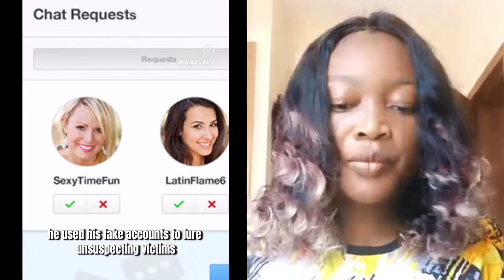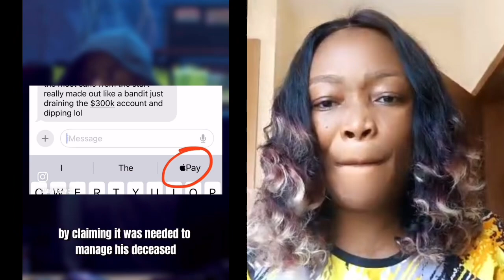Anambra state chairman *Arrested* for fraudulent Act in The US. Online dating site fraud.